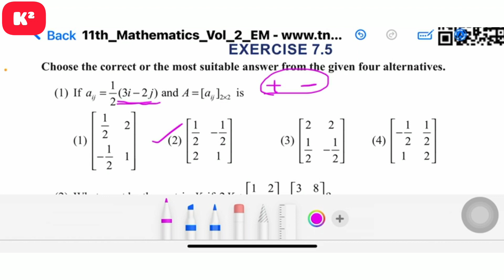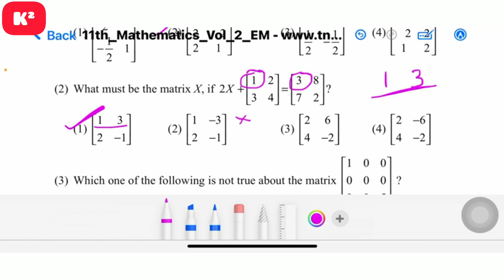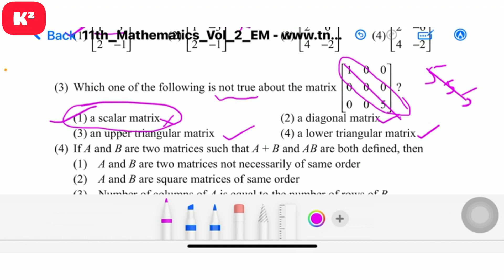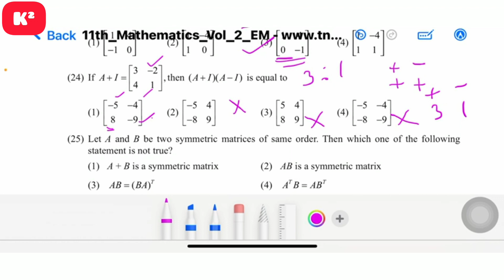11th Maths One word Unit-7||EM||Shortcut||Kumar's Kannaku.